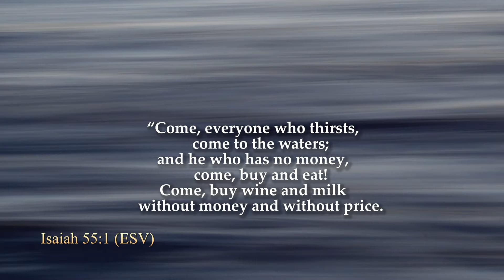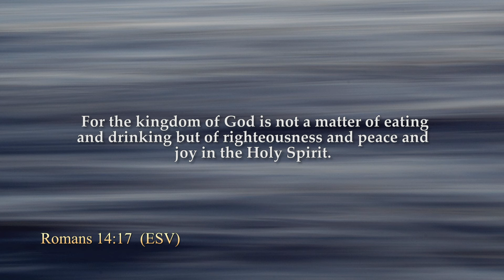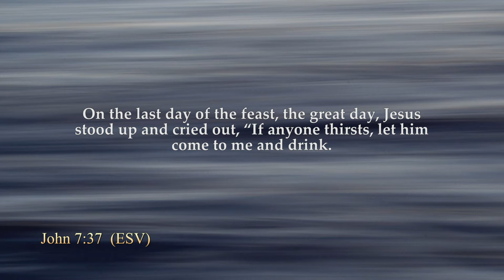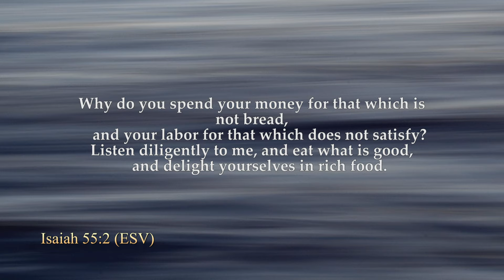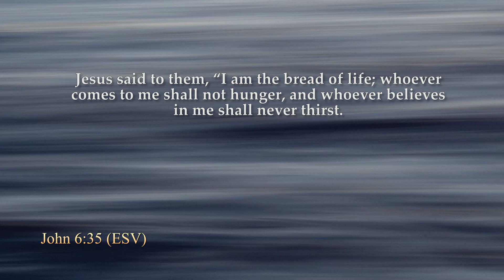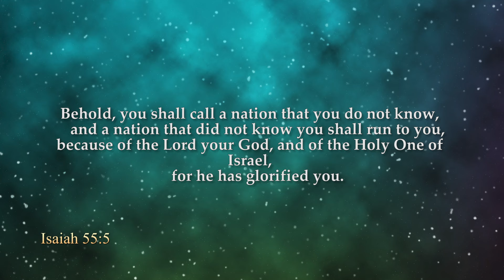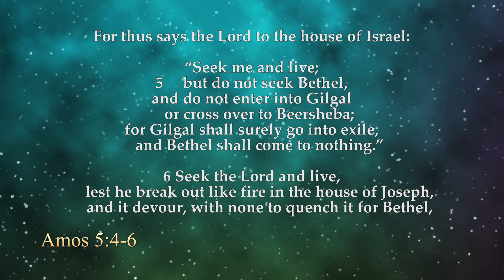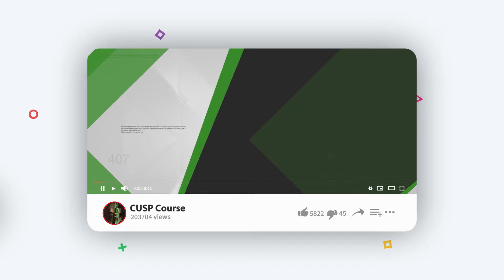"Isaiah 55 Last Days Remnant" - Ps Stella Roco - Mahainaim Life Ministry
This is a rebroadcast